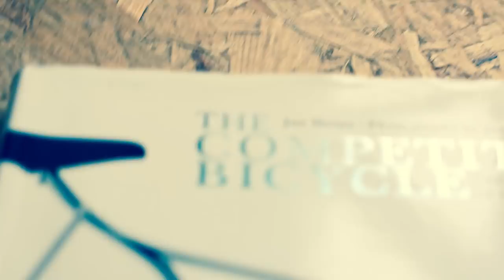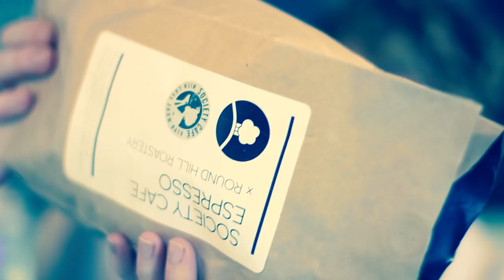Inside Society Cafe Bath - Best in HD!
Inside Baths Society Cafe. Select HD for better quality viewing!